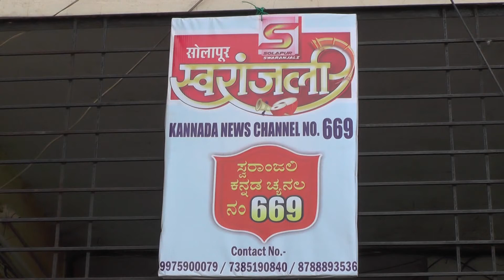swaranjali Kannda News Channel.669 office opening